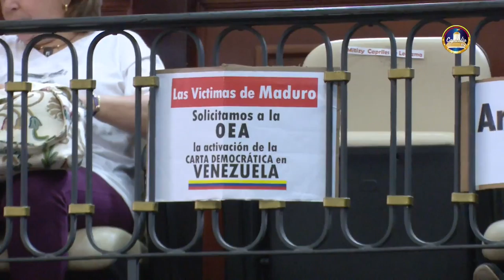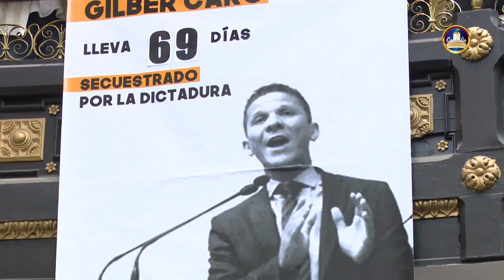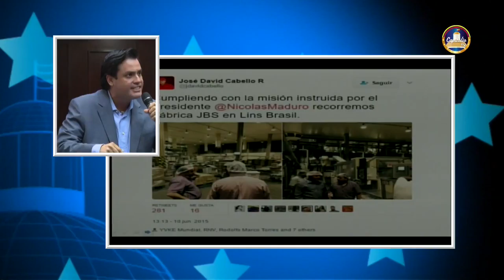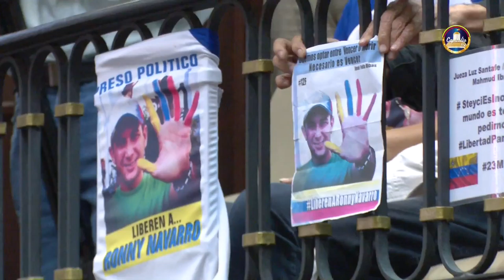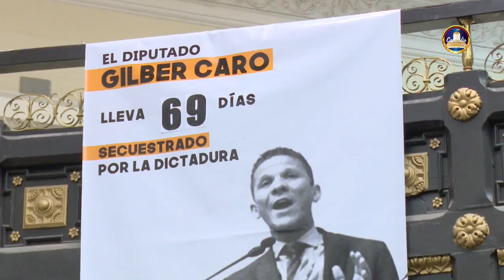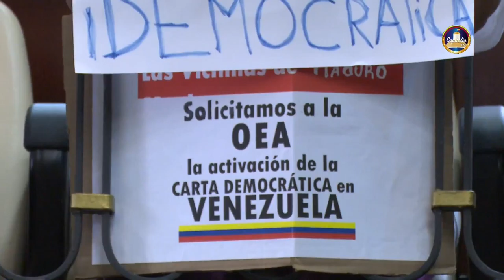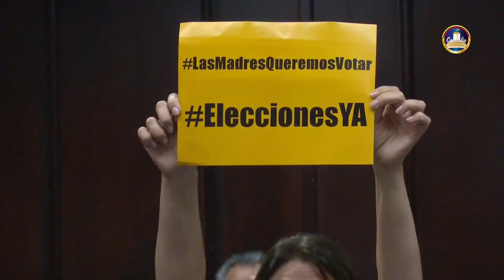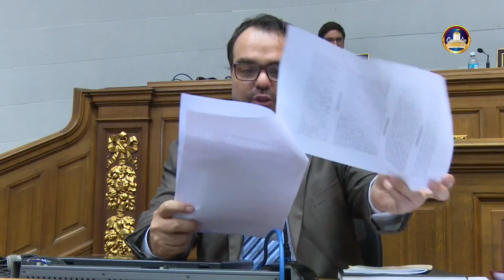Sesión completa de la Asamblea Nacional donde piden aplicar Carta Democrática a Venezuela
21 de marzo de 2017, Palacio Federal Legislativo de la Asamblea Nacional, Caracas. Diputados opositores aprueban una resolución en la que piden a la OEA aplicar el artículo 20 de la Carta Democrática a Venezuela, a propuesta de Luis Florido. Al final está la disputa entre Victor Clark y Julio Borges